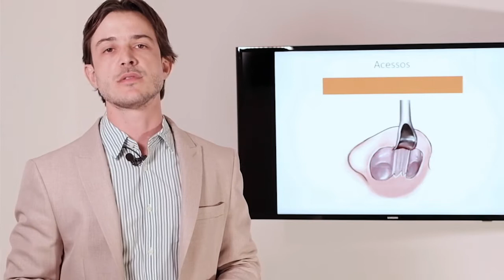Acessos na rinoplastia: aberto X fechado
Aqui falo sobre os diferentes tipos de acessos na rinoplastia